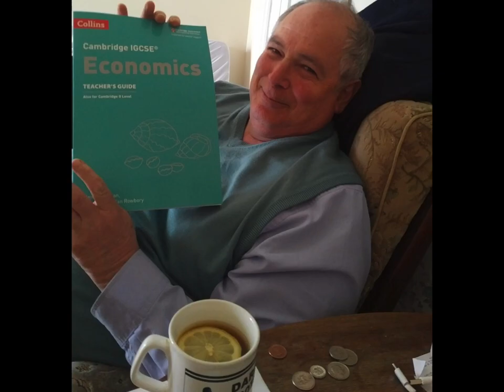In loving memory of Ian Douglas Rowbory 30th April 1953 - 11th October 2022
A celebration of Ian’s life in photos